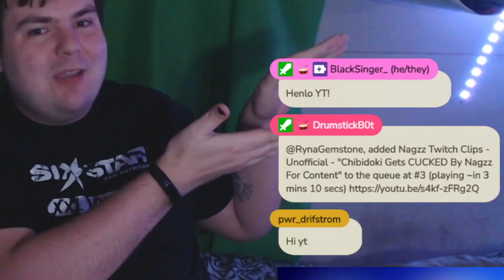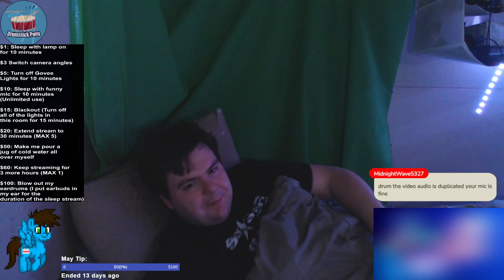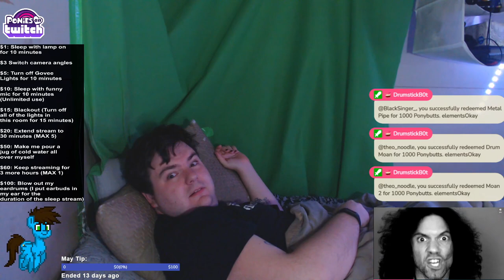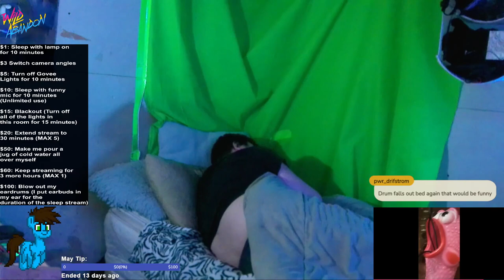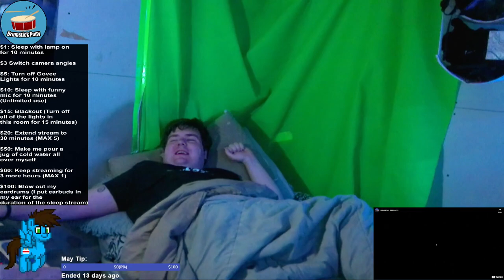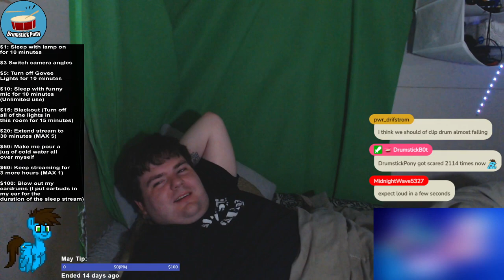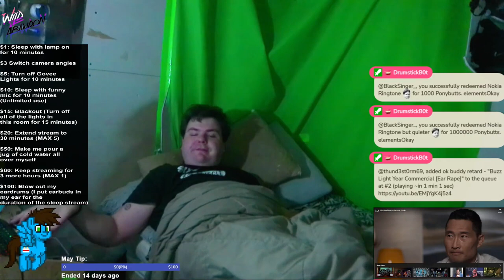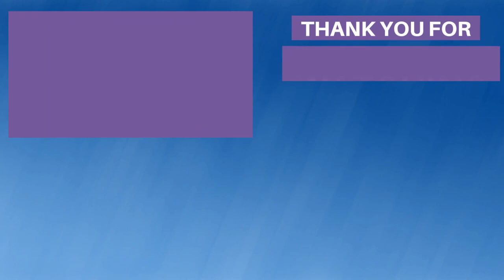CHAT TELLS ME THEY'RE SURGEONS WHILE I SLEEP!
It's that time again! After three months of delaying the video and almost canceling it. Chat continues to keeps me awake by trolling me with loud noises, farts, Christmas music, dementia, horny videos, buzz lightyear, crying baby, getting me to admit I'm cute etc.  Will I get any sleep?  Let's find out!
Drumstick's Vectors are made by @OblivionFalls
00:00 Intro
01:45 Sleep Stream
22:03 Outro
Thank you for reading the description, and have a good rest of your day!

:3